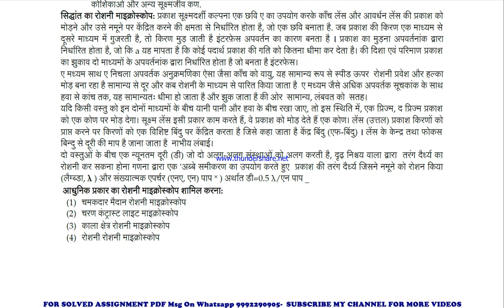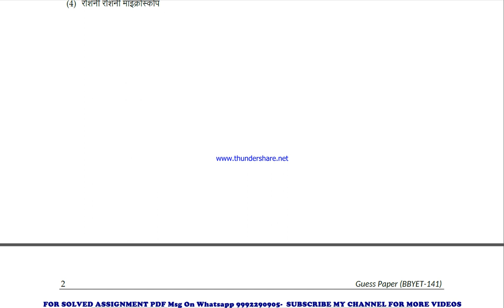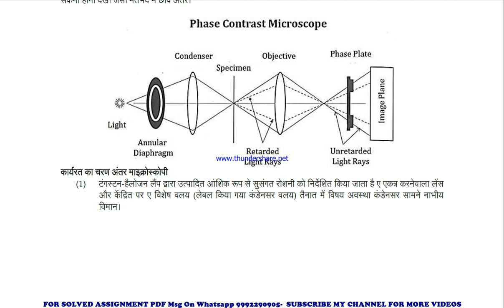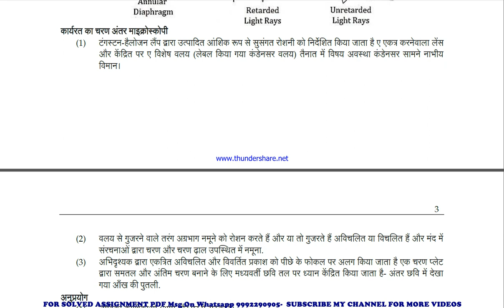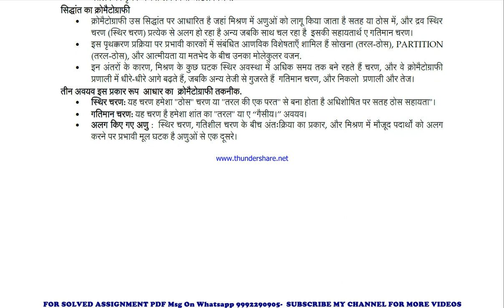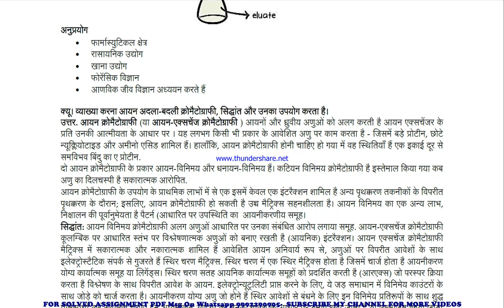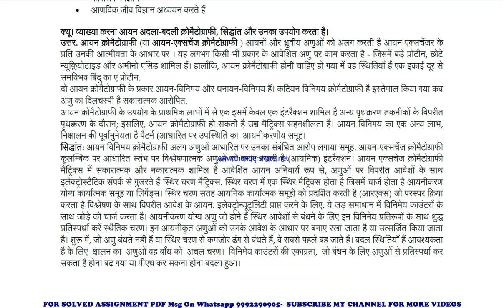bbyet 141 guess paper in hindi | bbyet 141 important questions | bbyet 141 study material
bbyet 141 previous year question paper,
bbyet 141 important questions,
bbyet 141 important questions 2024,
bbyet 141 sample paper,
bbyet 141 study material
bbyet 141 sample paper 2024,
bbyet 141 guess paper,
bbyet 141 guess paper 2024,
bbyet 141 previous year question paper in hindi,
bbyet 141 important questions in hindi,
bbyet 141 important questions 2024 in hindi,
bbyet 141 sample paper in hindi,
bbyet 141 sample paper 2024 in hindi,
bbyet 141 guess paper in hindi,
bbyet 141 guess paper 2024 in hindi,

guess paper,
ignou guidance,
ignou assignment,
ignou books,